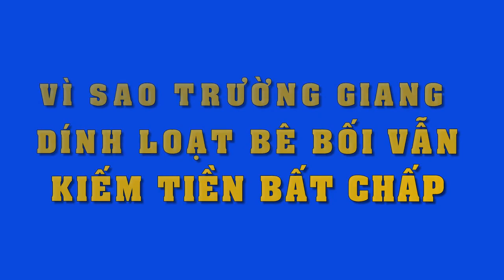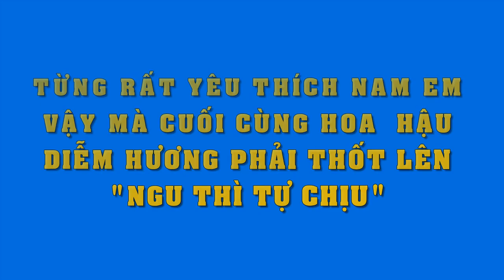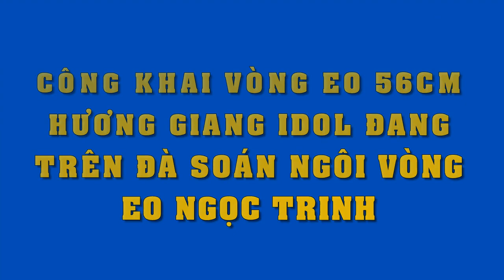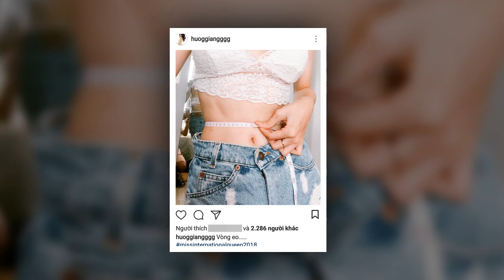Trường Giang dính hàng loạt bê bối..nhưng vẫn bất chấp kiếm tiền đều đều là vì đâu???